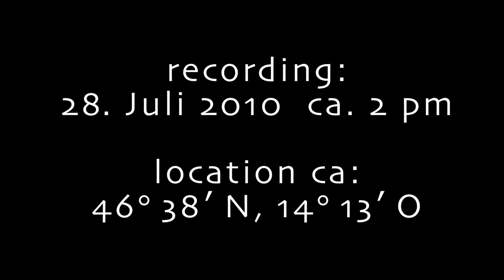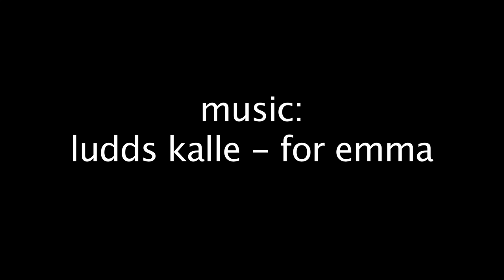Massive UFO,Skyfish,Rods, OVNI Arrival! Part II (Wollt Ihr das wir in Erscheinung treten?)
Man sieht eine Fülle von UFO´s und warscheinlich auch einige Rods (Skyfish). Sie flogen kreuz und quer und ich bin jetzt auch draufgekommen wie man solche Aufnahmen theoretisch mit jeder Kamera "reproduzieren" kann. Damit meine ich ich kann solche Aufnahmen jederzeit auch mit "euren " Kameras wiederholen!